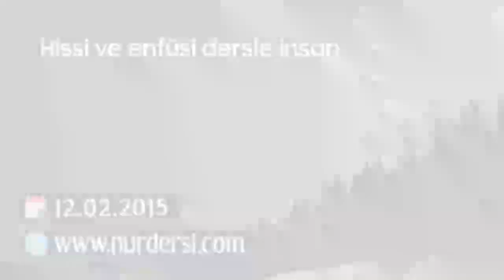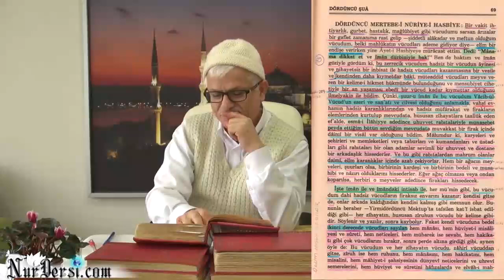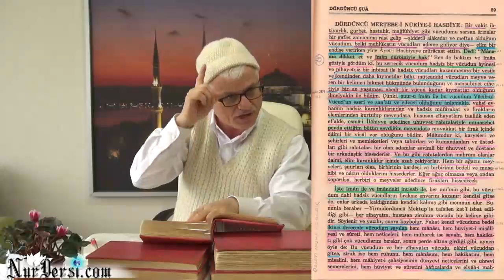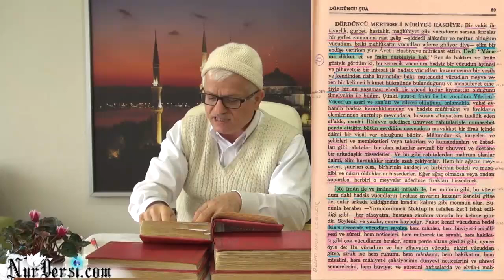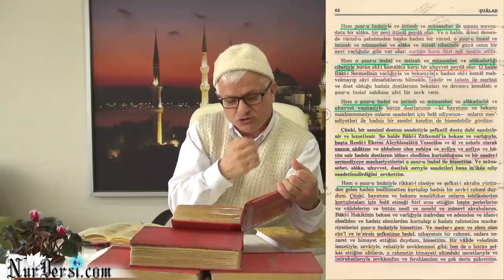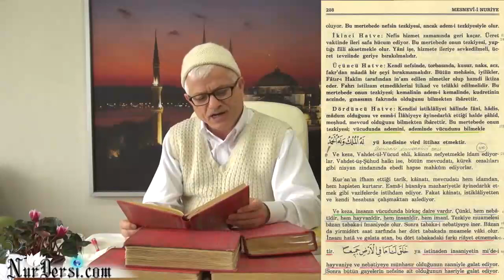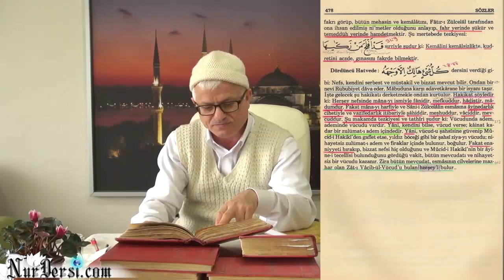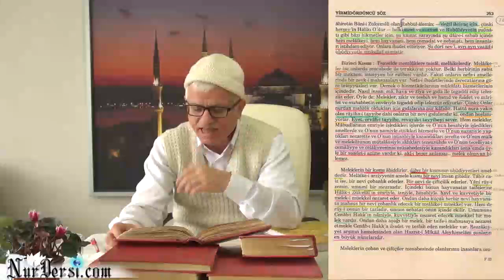Hissi ve Enfüsi Dersler, İnsan